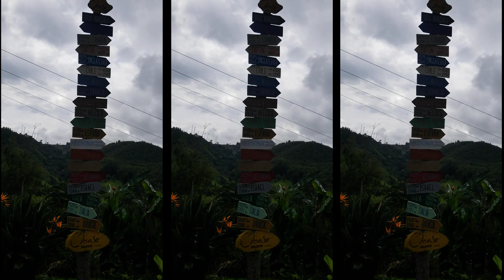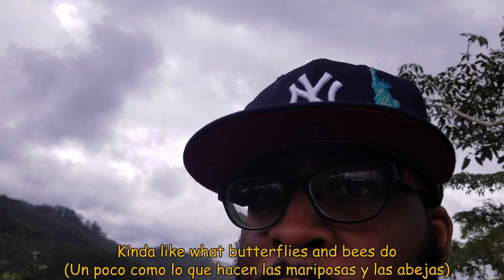Arriving to Ocaso Coffee Farm | Llegando a la finca de café Ocaso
I went to the Osaco Coffee Farm. They have tours, lodging, and coffee products for sell.

Finca El Ocaso Salento

🟢iVisa